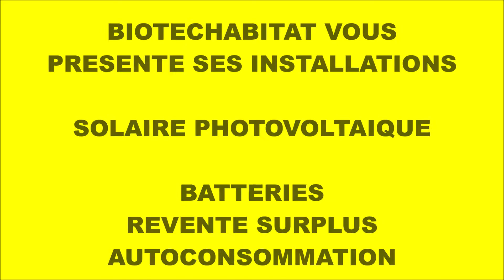FILM BIOTECHABITAT PHOTOS SOLAIRE PHOTOVOLTAÏQUE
BIOTECHABITAT - PHOTOS D'INSTALLATION SOLAIRE PAR LES EQUIPES